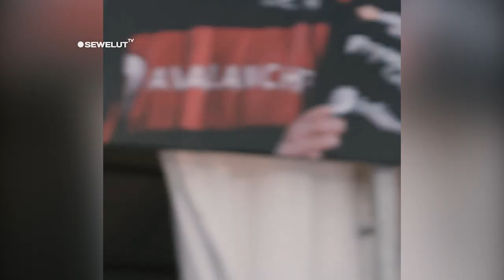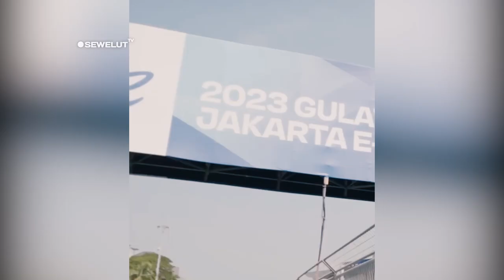SERASA 17 AGUSTUSAN ⚡ PEMBALAP FORMULA E JAKARTA LOMBA MAKAN KERUPUK 🤣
Serasa 17 Agustusan, Pebalap Formula E Lomba Makan Kerupuk di Sirkuit Ancol.

Pebalap Formula E sudah berdatangan ke Jakarta. Ada beragam kegiatan yang dilakukan, salah satunya lomba makan kerupuk seperti perayaan 17 Agustusan!
Formula E Jakarta siap digelar akhir pekan ini. Para pebalap Formula E juga terlihat sudah datang dan langsung menyambangi Sirkuit Ancol. Disela-sela kegiatan itu, ada lomba makan kerupuk yang dilakukan oleh dua pebalap dari tim Avalanche Andretti yakni David Beckmann dan Jake Dennis.

Di bawah teriknya sinar matahari, Dennis dan David adu cepat menghabiskan kerupuk. Dilihat detikOto dalam akun instagram FIA Formula E, seperti layaknya lomba makan kerupuk di perayaan 17 Agustus, ada dua kerupuk yang telah digantung menggunakan tali dan harus dihabiskan dengan segera. Saat melihat kerupuk tergantung, keduanya belum tahu apa yang harus dilakukan.